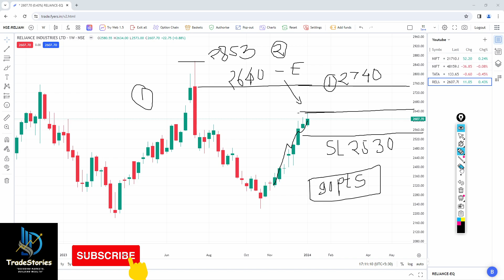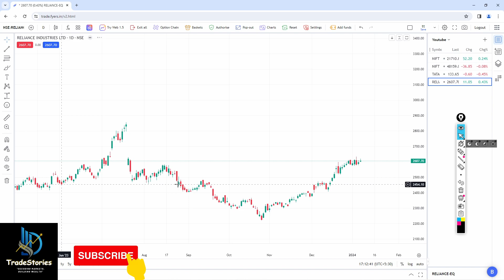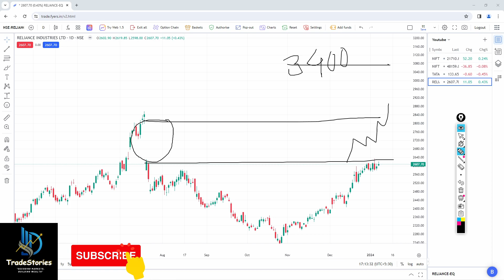Reliance Industries Ltd |Target:3400| HINDI | SHARE PRICE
reliance result ? reliance share news ? reliance result today ? reliance q3 results 2024 ? reliance industries share latest news ? reliance power latest news ? reliance result analysis ?